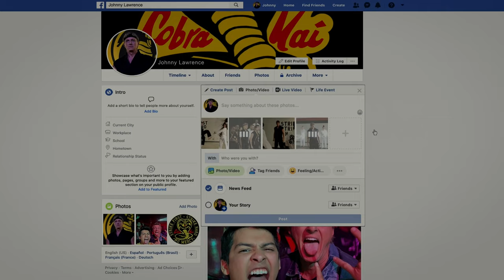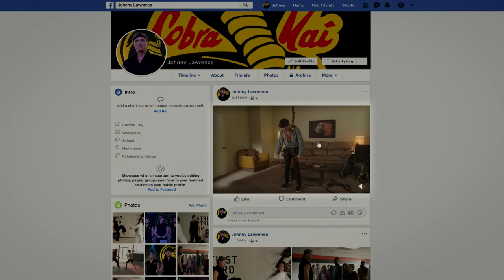Johnny Puts Miguel in a Harness & Does Some Sleuthing | Cobra Kai: Season 3, Episode 6 | Now Playing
COBRA KAI is NOW PLAYING and can be found to Rent or Buy